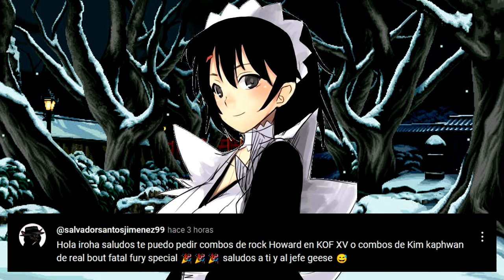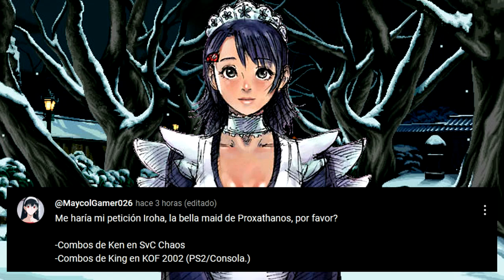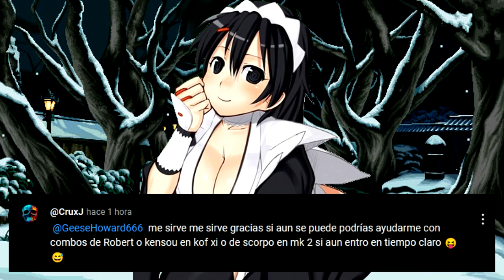Iroha te responde... cuando se le cante 07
Los comandos mostrados están orientados hacia el player 1.
Lo que se responde aquí son:

0:00 Intro y condiciones.
1:09 Combos de Rock Howard en KOFXV.
2:50 Combos de Ken en SvC Chaos.
3:43 Combos de Rolento en SFA3.
4:08 Combos de Satsuki en MBAA.
5:12 Combos de Chris en KOF98UMFE, con barra Extra.
5:56 Como ejecutar el Max2 de Angel en KOF2002UM.
6:34 Combos de Chizuru en KOF2003.
7:11 Combos de Robert en KOFXI.
8:10 Combos de O. Iori en KOF97.
8:59 Combos de Vice en KOF2002.
9:44 Combos de Iceman en MvsC2.
10:20 Como ejecutar el combo infinito de Bao en KOF2001.
10:54 Final.